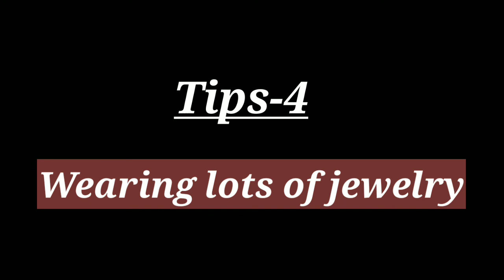Common Fashion Mistakes You Must avoid / Improve Your Dressing Sense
✔5 Life Changing Bra Tricks क्या आप Right Bra Carry कर रहे है ? Guide To Choosing The Right Bra